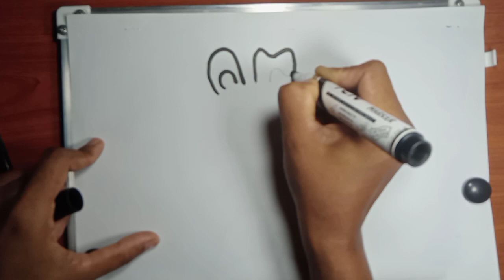cartoon drawing|simple art drawing|very easy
Welcome to my art channel, where I share my creative journey through drawing. In this video, I invite you to join me as I explore the intricacies of pencil drawing, from the initial sketch to the final details. Drawing has been a passion of mine for as long as I can remember, and through this channel, I hope to inspire and educate others who share the same love for art.
drawing, for me, is a means of self-expression and a form of meditation. The act of translating thoughts and emotions onto paper is a deeply personal and fulfilling experience, and I hope to convey this sense of joy and fulfillment to my audience. Art is a language of its own, and through my drawings, I aim to communicate with viewers on an emotional level.

Moreover, I'll touch upon the importance of perseverance and patience in the pursuit of artistic excellence. Drawing is a skill that requires practice and discipline, and I'll share my own experiences and struggles to encourage others not to be discouraged by initial setbacks.

So, whether you're here to learn new drawing techniques, seek inspiration, or simply enjoy the process of creation, I hope this video serves as a source of knowledge and a celebration of art. Join me on this artistic endeavor, and together, let's explore the endless possibilities
Art is a language of its own, and through my drawings, I aim to communicate with viewers on an emotional level.

So, whether you're here to learn new drawing techniques, seek inspiration, or simply enjoy the process of creation, I hope this video serves as a source of knowledge and a celebration of art. Join me on this artistic endeavor, and together, let's explore the endless possibilities of drawing.

drawing
drawing simple
drawing easy
easy drawing
drawing for beginner
drawing tutorial
kids drawing
simple drawing for kids to copy
drawing lesson

drawing beautiful
Art drawing simple
Art drawing tutorial
how to draw a art
drawing for beginners
simple drawing
easy drawing
step by step drawing
birds drawing
drawing beautiful art
easy bird drawing for beginners

drawing academy
drawing academy
drawing tutorial
how to draw a sketch drawing
drawing simple
drawing colour
birds drawing
drawing tutorial
Art oil pastels
drawing for art
scenery drawing
how to draw a sketch
how to draw art challenge

how to draw a pencil art

learn to draw art
how to draw a easy step by step
drawing easy step by step
drawing easy
how to draw in easy way